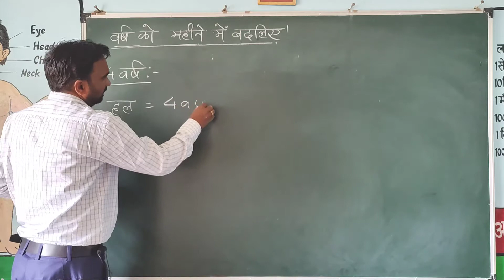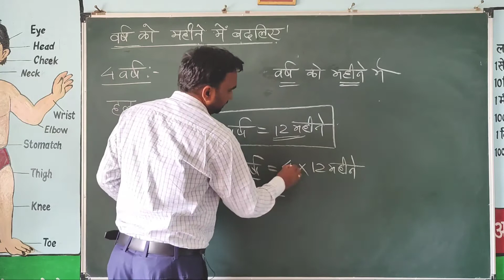varsh ko mah me kaise badle? वर्ष को माह में कैसे बदलें?